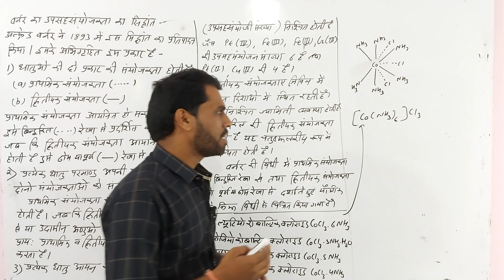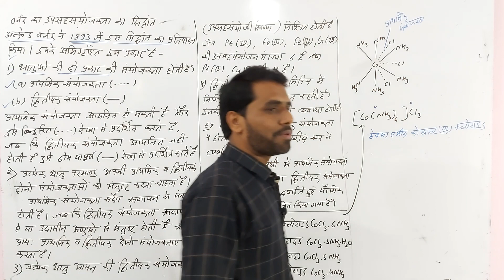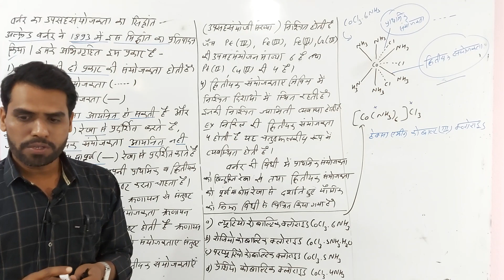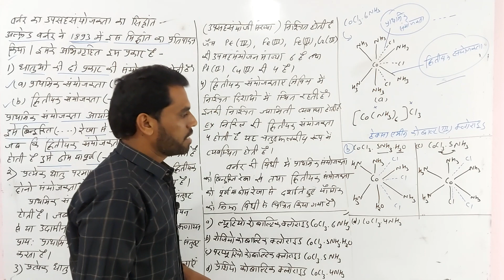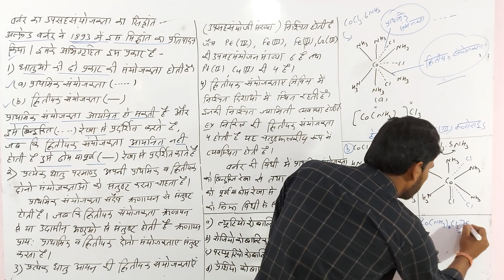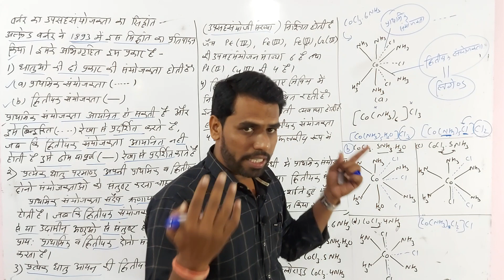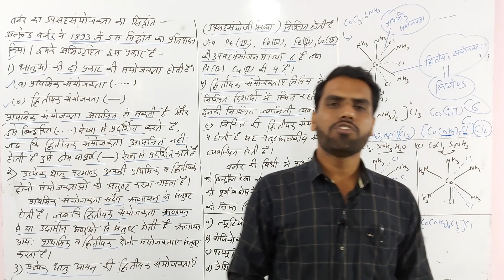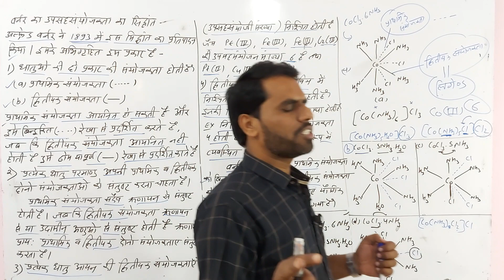वर्नर का सिद्धांत (Werner's Theory) | उपसहसंयोजक यौगिक L#11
1. Thos avastha
2. billion
3. Vidyut Rasayan
4. Rasayanik Bahati ki
5. Satah Rasayan
6. Dhatu nishkarsh an
7. p block ke tatva
8. d aur f block ke tatva
9. Upsah sanyojak yogic
10. Hello alkane aur Hello arene
11. alcohol Phenol Ether
12. Aldehyde Ketone And Carboxylic amla
13 Nitrogen Yukt Carbonic Yogic
14 Jaiv Anu
15 Bahulak
16 Dainik Jivan Mein Rasayan